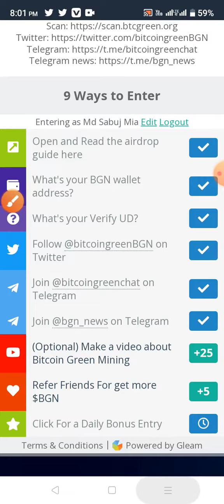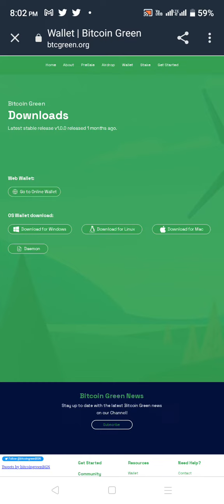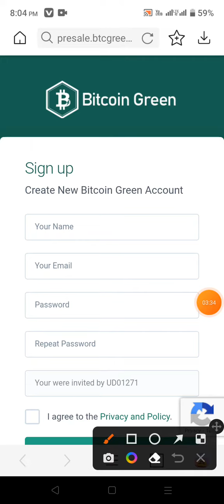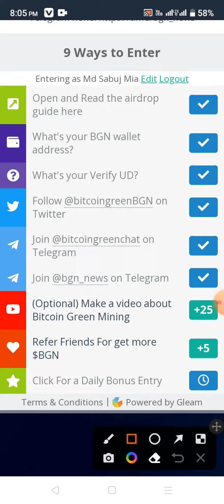10$ পাবেন🤑 Bitcoin Green Wallet Offer | Bitcoin Green Wallet Airdrop থেকে ১০$ ইনকাম করুন| New Wallet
10$ পাবেন🤑 Bitcoin Green Wallet Offer | Bitcoin Green Wallet Airdrop থেকে ১০$ ইনকাম করুন| New Wallet

binance_exchange_$20busd_offer
Binance_1$_airdrop